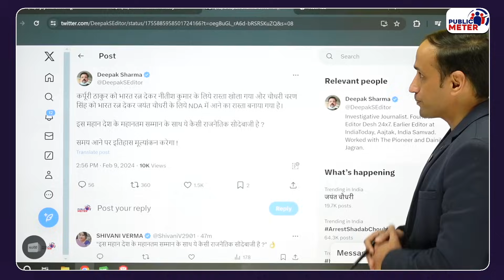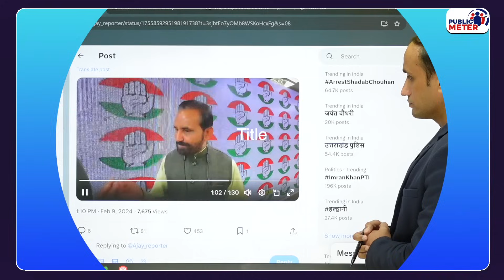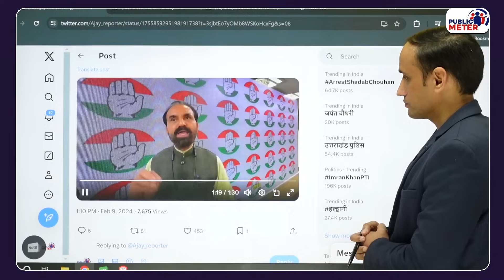Jayant Chaudhary Press Conference में बेशर्म जवाब! BJP से Alliance पर क्या बोले?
When PM Modi announced to give Bharat Ratna to Chaudhary Charan Singh, Jayant Chaudhary announced to join the NDA. Praveen Gautam's analysis of what Jayant Chaudhary said in the press conference.